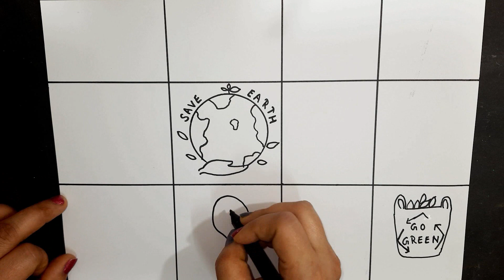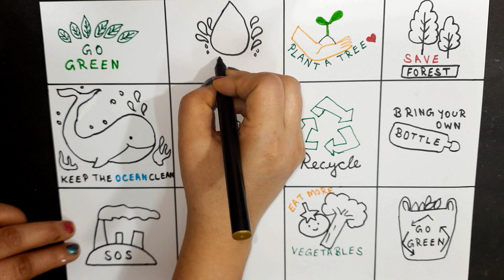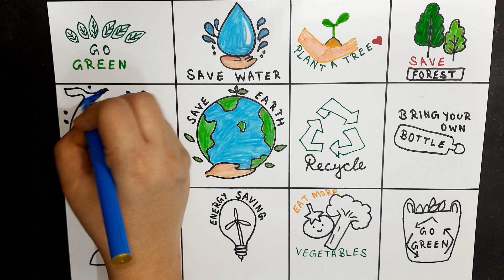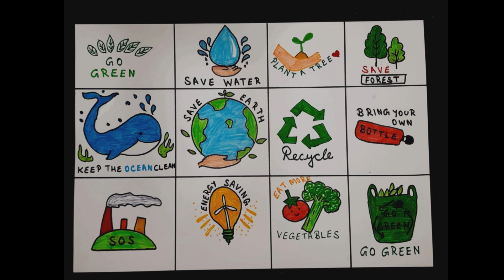Environment Day Drawing/Save nature Drawing Easy / Ecosystem Restoration Poster Drawing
This video about How to draw world environment day poster.
save nature drawing easy, save the nature drawing for competition
save environment drawing for competition
drawing of nature with oil pastels, save trees save nature drawing
save trees save earth drawing, how to draw save nature easy
how to draw save environment poster, how to draw scenery of nature
environment day poster drawing, environment day drawing competition 2021
easy drawing, scenery drawing, drawing school, painting tutorials
how to draw simple scenery for beginners

Environment Day 2021 drawing
drawing tutorial